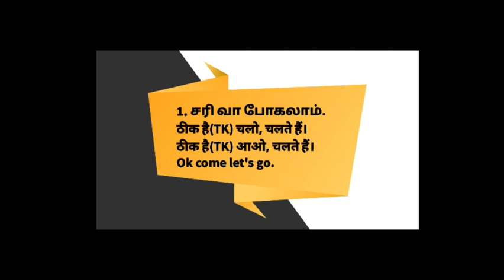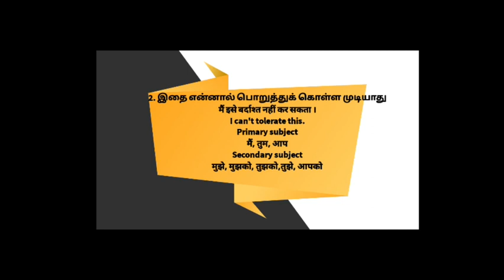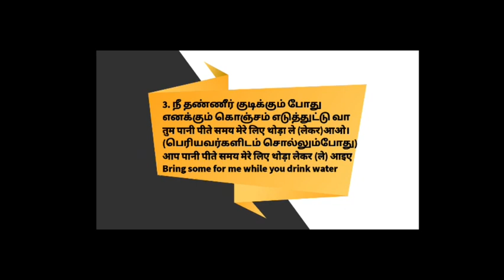Spoken Hindi || Daily Easy Practice Sentences.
Follow for more useful question sessions:)